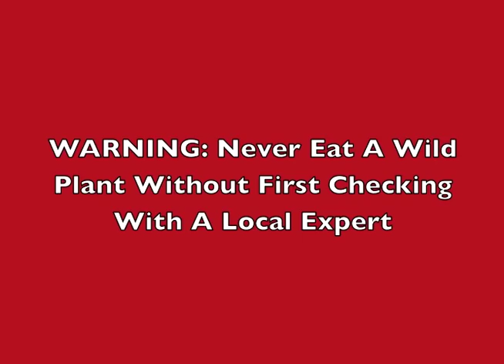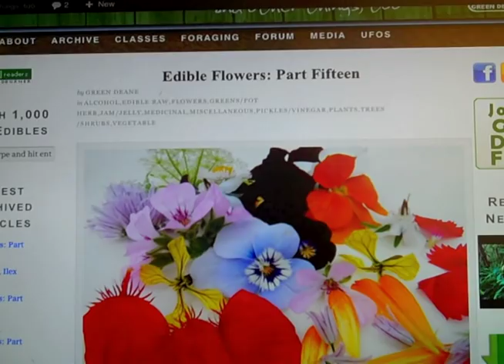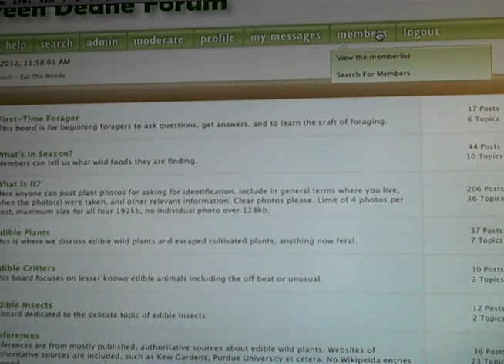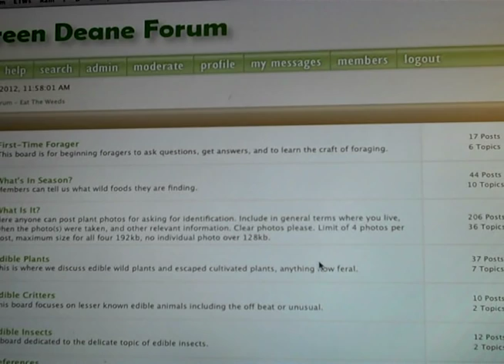EatTheWeeds; Episode 134: Neighborhood Foraging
Most of your foraging will be done in your neighborhood. In this video Green Deane shows us some of his yard then walks around his neighborhood finding wild edibles. (For some unknown reason the screen shots got cut off when uploaded. ) 135 of Green Deane's You Tubes are availble on DVDs